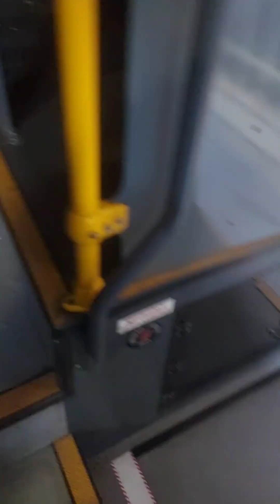broken glass replaced alluminum